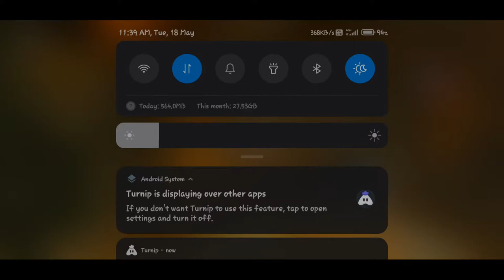Battleground mobile india new live streaming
Today I am streaming pubgmobile. Other popular games:
PUBG Mobile
Garena Free Fire
Among Us
Call of Duty Mobile
Fall Guys
Fortnite
Roblox
Minecraft